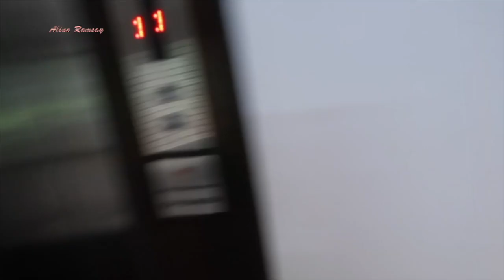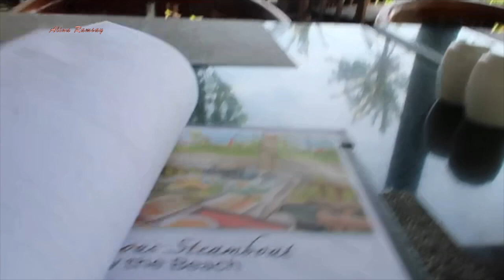Bali best hotel for holiday with couples and family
KALAU PENGALAMAN KITA HOTEL LEGIAN KUTA BALI INI CUKUP BAGUS DAN LOKASI STRATEGIS BANGET ,COCK BANGET BUAT LIBURAN